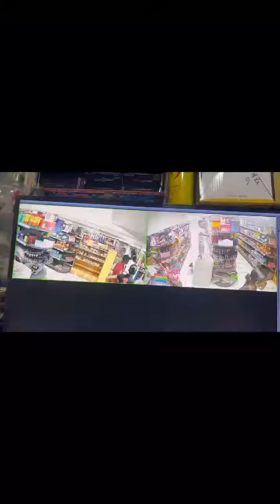"Guyana News Source - SuperMarket Being Robb"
guyanese critic
guyana
guyana critic news today
freddie kissoon and leonard gildarie
guyana president
glen lall show
quyana death announcement
gildarie freddie show
guyana vlog
letitia wright
letitia wright guyana
guyana wedding
guyana
ard its our life
guyanese critic
guyana
ard
guyana critic
its our life ard
critic guyana
dave tv channel 8 news guyana
guyanese critic live today
mudwata guyana
ard guyana
guyana songs
guyanese critic morning live today
ard
High search volume
guyanese critic
High search volume
guyana songs
Medium search volume
guyanese oldies
Medium search volume
guyana vlog
Medium search volume
guyana death announcement
Medium search volume
guyanese critic
guyana
guyana critic
ard
guyana vlog
critic guyana
ard guyana
mudwata guyana
letitia wright in guyana
guyanese critic live now
guyana death announcement